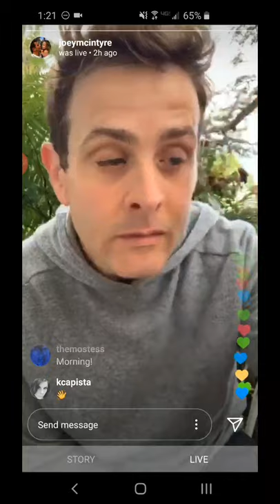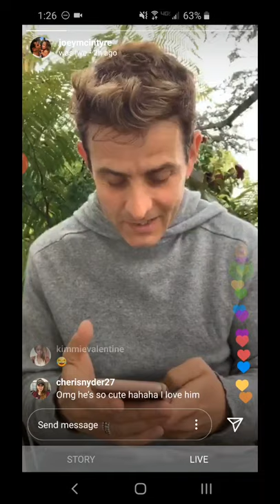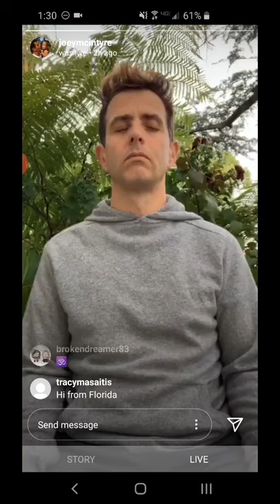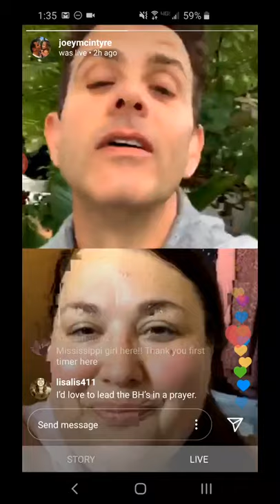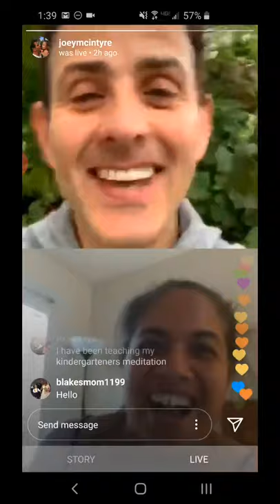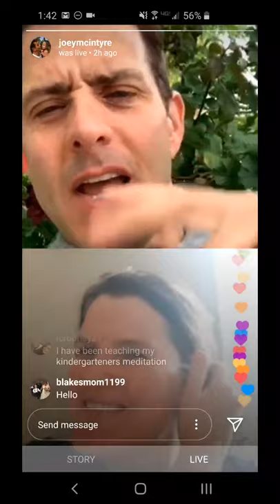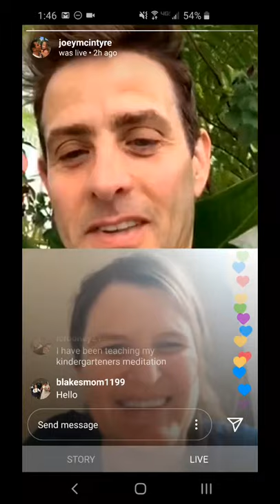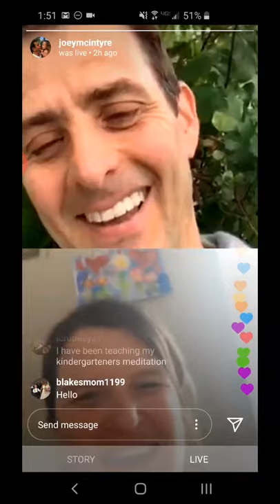Joey McIntyre's Prayer and Meditation Instagram Live - April 4, 2020